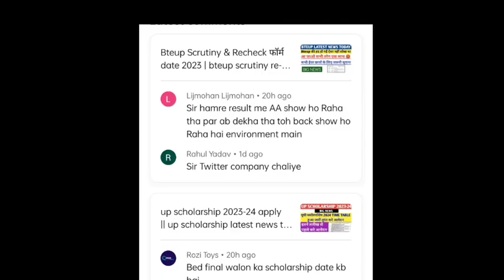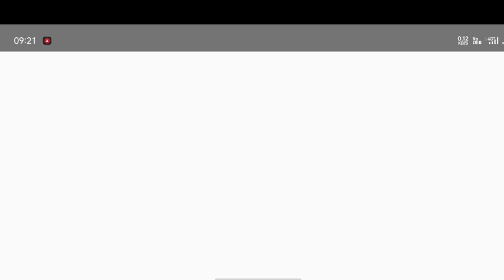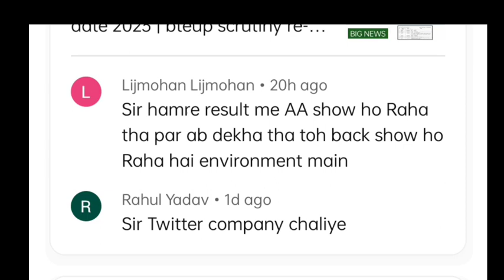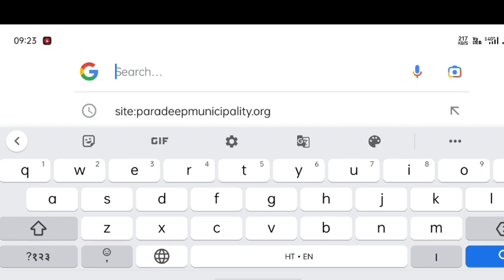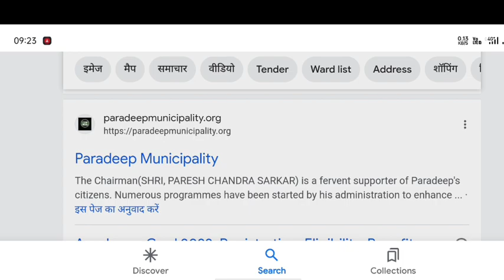Bteup Scrutiny & Recheck फॉर्म date 2023 | bteup scrutiny re-evaluation form 2023 | bteup news today